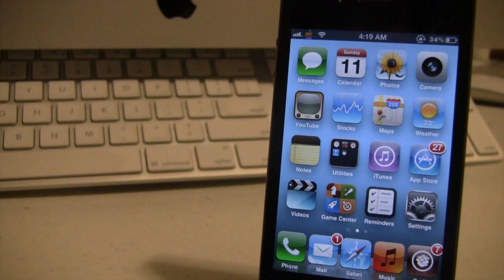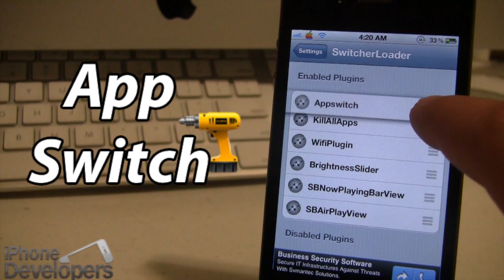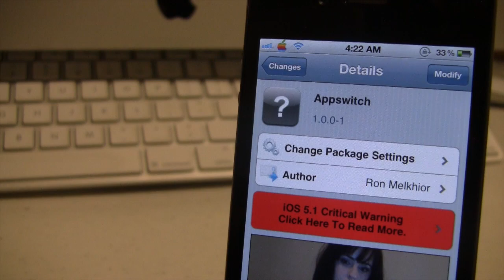AppSwitch - Custom Apps on Switcher (Cydia Tweak)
AppSwitch is a cydia tweak that allows you to have up to four (4) custom apps in your switcher. Depended on switcherloader, you will be able to cusomize the entire layout of all the additional addons!